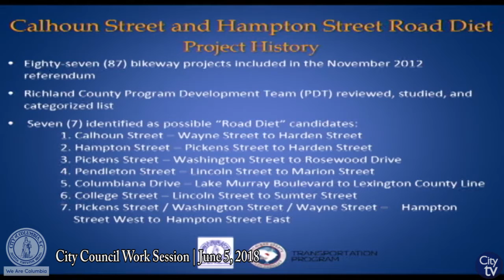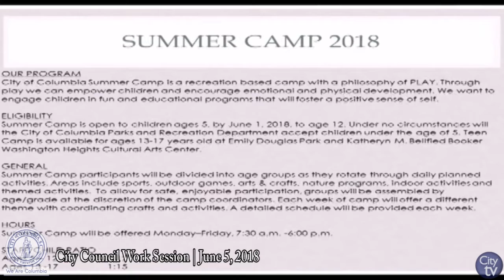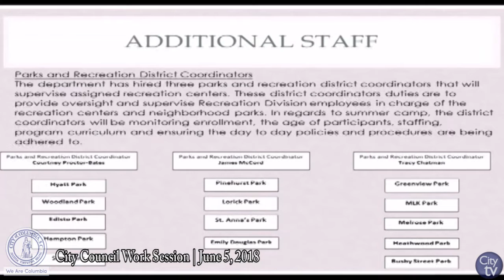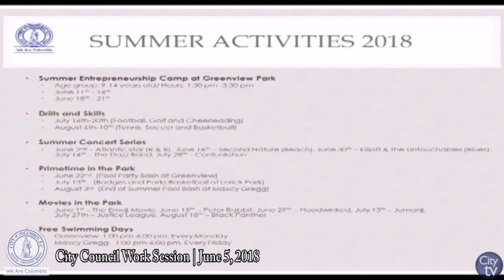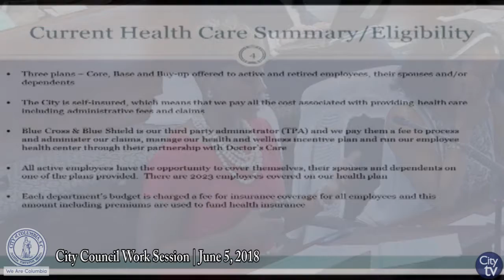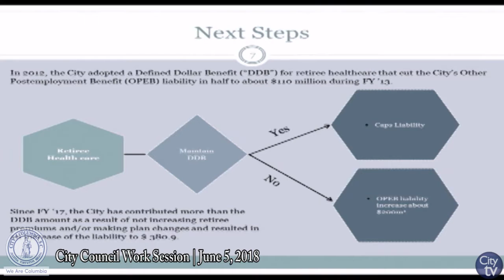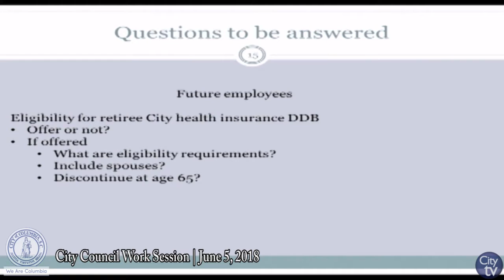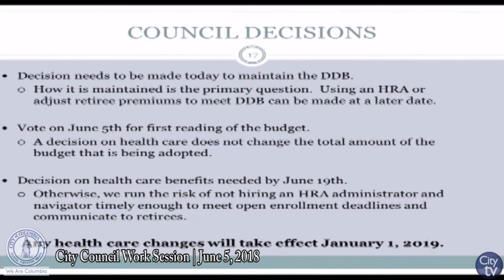City Council Work Session: June 5, 2018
City Council Work Session | City Hall, 1737 Main St.

If you would like more information about City Council, please visit their web